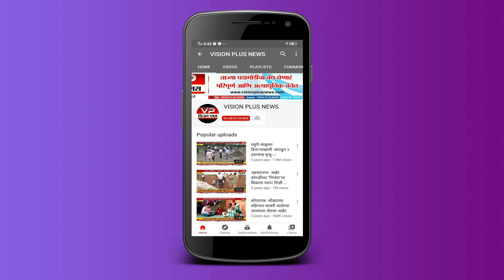गंगापूर - तालुक्यातील हनुमंत गाव येथील शेतकऱ्यांने पक्षाकरिता ज्वारी केली उपलब्ध...